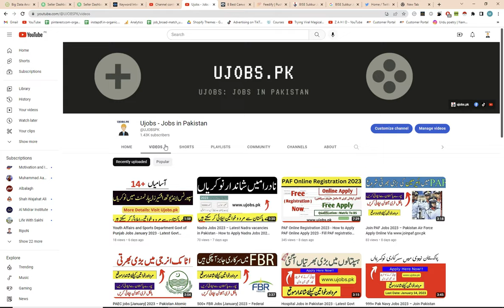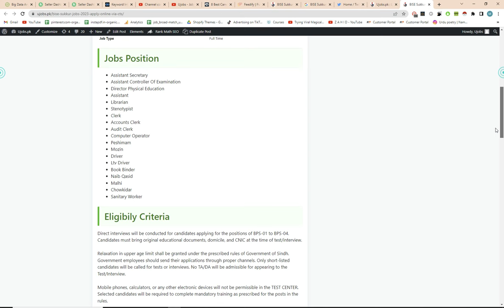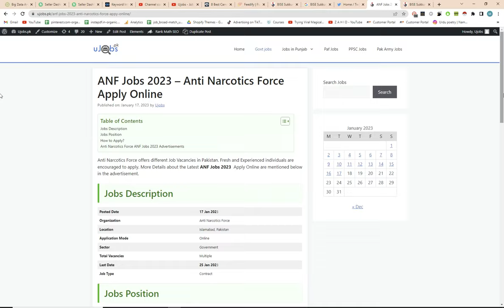Today Jobs In Pakistan 2023 - Latest Govt Jobs 2023 | Ujobs.pk